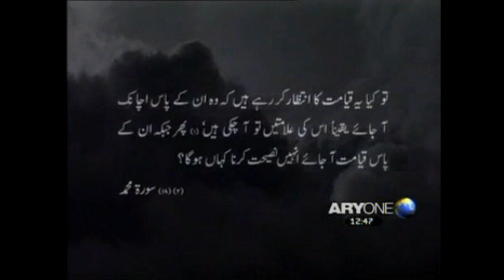The End Of The Times INTRO - By Dr Shahid Masood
A Documentary on the signs of the Day of Judgement Proven By Science and History in the Light of Quran And Sunnah A Must Watch other parts Are Coming Soon. InshaaAllah